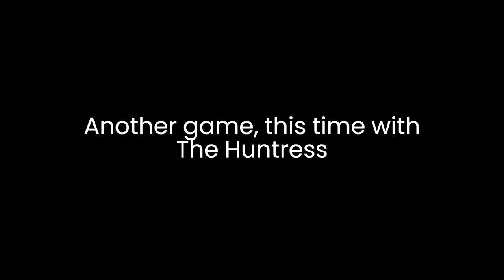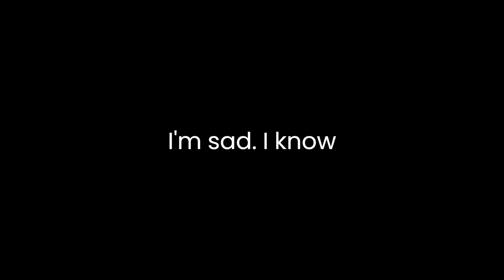1000+ HOUR Player Rejoins this Game after 2 YEARS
In this video I play this game after 2 entire years.
I have a lot more potential videos like this so comment if you want more!

-DOORS ORIGINAL SOUNDTRACK VOL. 1 - Guiding Light
-DOORS ORIGINAL SOUNDTRACK VOL. 1 - Dawn Of The Doors